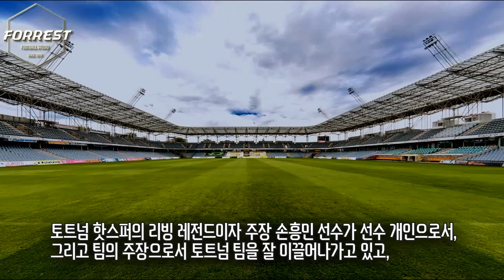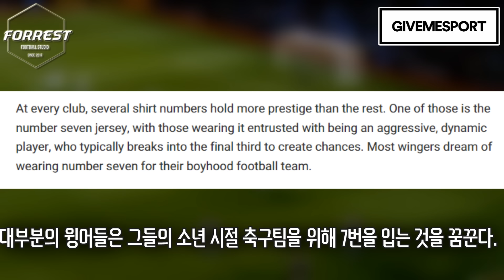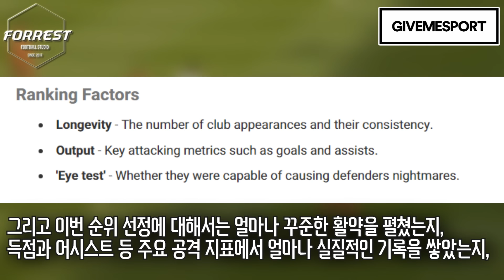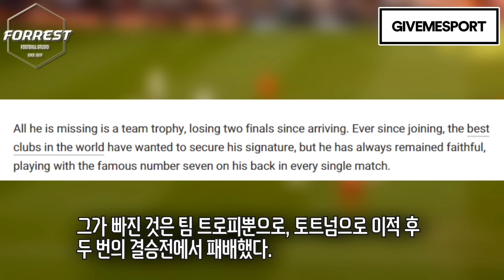[속보] 손흥민 미쳤다! 토트넘 140년 역사상 최고의 등번호 7번 등극! 토트넘 GOAT 레전드에 등극한 손흥민 ㄷㄷㄷ